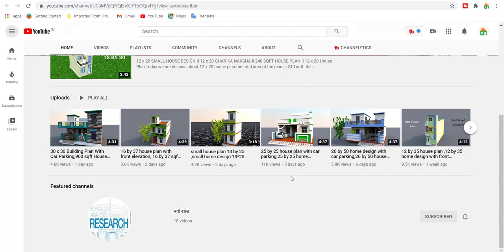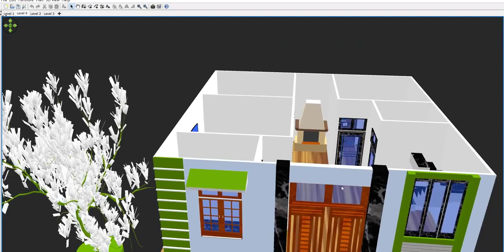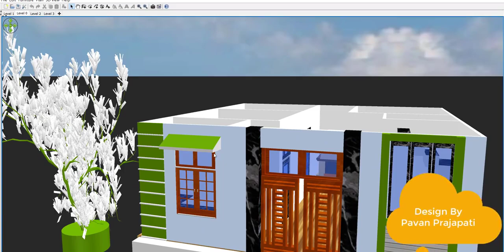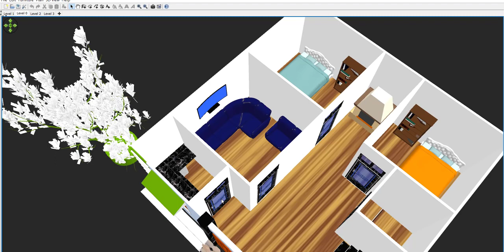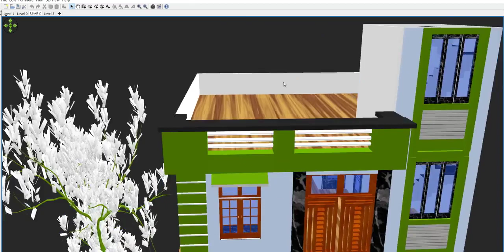25 x 25 Duplex Home Design II 25 x 25 GHAR KA NAKSHA II 625 SQFT HOUSE PLAN II 25 by 25 House Plan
25 x 25 Duplex Home Design

Amazon Shop
My Mic

Videos cover
Building plan
House plan
600 sq ft building plan
Duplex house plan
3 bhk
1 bhk
2 bhk
4  bhk
Floor plan
Building plan
3bhk house plan
Car parking
Civil Engineer